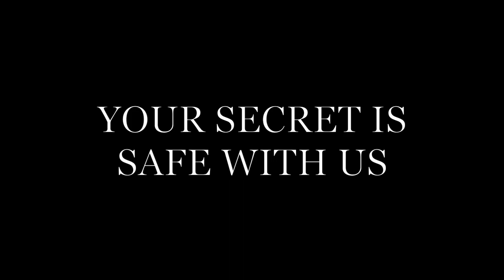Folding Chairs First Teaser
Brand New Web Series premiering in 2020.
Created by Stephanie Nihon and Bernard Farquharson
Produced by CMM Productions.